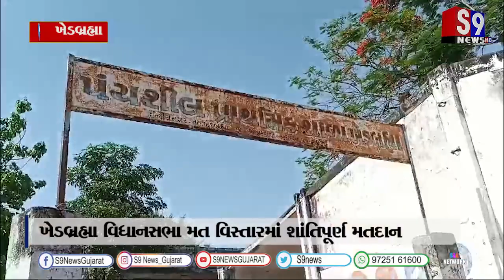ખેડબ્રહ્મા વિધાનસભા મત વિસ્તારમાં શાંતિપૂર્ણ મતદાન